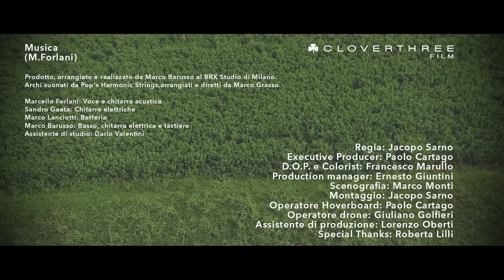Forlani - Musica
Prodotto, arrangiato e realizzato da Marco Barusso al BRX Studio di Milano.
Archi suonati da Pop's Harmonic Strings, arrangiati e diretti da Marco Grasso
Marcello Forlani: voce e chitarra acustica
Marco Lanciotti: batteria
Sandro Gaeta: chitarre elettriche
Marco Barusso: basso, chitarra elettrica e tastiere
Assistente in studio: Dario Valentini

Special Thanks: Roberta Lilli

CLOVERTHREE FILM
Regia: Jacopo Sarno
Executive Producer: Paolo Cartago
D.O.P e Colorist: Francesco Marullo
Production Manager: Ernesto Giuntini
Scenografia: Marco Monti
Montaggio: Jacopo Sarno
Operatore Hoverboard: Paolo Cartago
Operatone Drone: Giuliano Golfieri
Assistente di produzione: Lorenzo Oberti